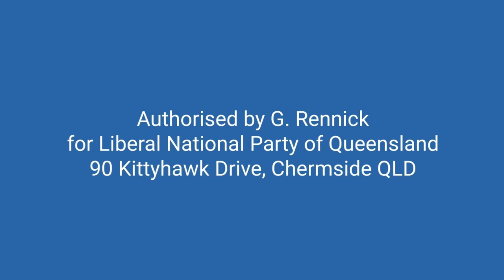CO2 does not trap heat - Senate 16.11.23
Heat is Kinetic Energy, the energy of motion. So if you were to believe that CO2 “traps” heat, then the actual temperature would drop as temperature is a measure of mean molecular momentum.

The Greenhouse effect is a lie. Unlike a greenhouse there is no solid object in the atmosphere that prevents heat from rising upwards through convection.

Rather than being trapped Heat rises. The evidence of this is proven by the height of the troposphere which is circa 16 km high at the equator and only circa 6 kms high at the poles.

What does trap heat is gravity which is the force that gives us our atmosphere. If there was no gravity, atmospheric molecules would fly off into space.